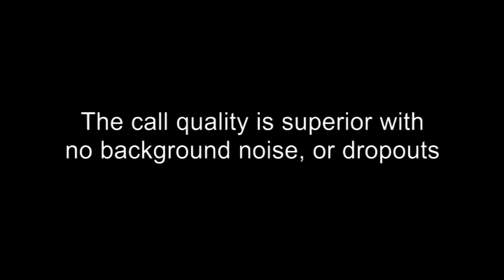Phone Service Over Satellite - VoIP From Ground Control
Optimized and Cost Effective Voice Calling Over Satellite.

If you require standard phone service over satellite, Ground Control specialized in Satellite VoIP Phone Equipment and Service when using our iDirect network. Fixed or mobile dishes can have up to 10 simultanious phone conversations at the same time with service rates comparable to terrestrial phone providers. And since our network is optimized for phone communication, callers are often unaware they are speaking over a satellite connection.